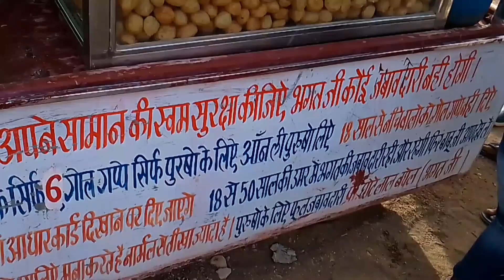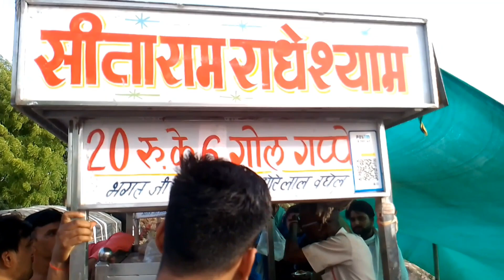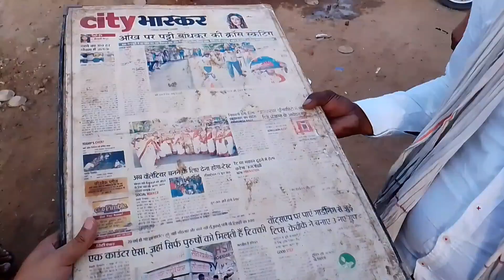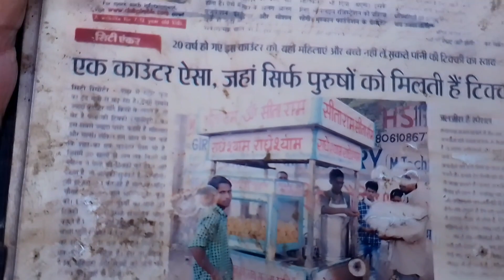Gwalior Famous Bhagat ji panipoori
भगत जी के गोलगप्पे का खुला राज?अब लड़की भी खा सकती है?Gwalior famous 18+ Golgappe सच क्या है??|

bhagat_ji_ke_golgappe

LOCATION OF BHAGAT JI PANIPURI:
                        BHIND ROAD INFRONT OF HP             PETROL PUMP GWALIOR
TIMING: 1PM TO 6 PM DAILY

1. Duniya ki sabse badi pani puri
2. Pani puri near me
3. Best pani puri in Gwalior
4. Bhagat ji gol gappe gwalior address